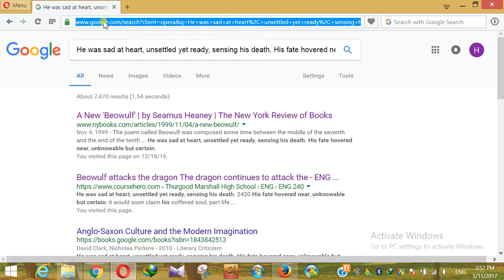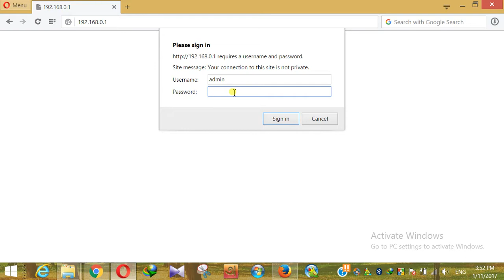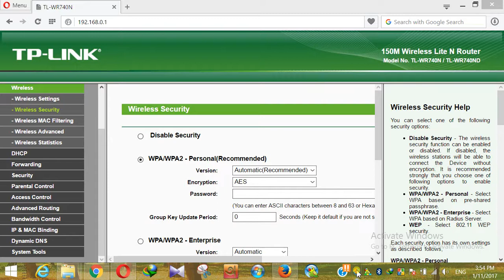কিভাবে ওয়াইফাই পাসওয়ার্ড পরিবর্তন পরিবর্তন করব|How to Change WiFi password|Easy Tube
কিভাবে ওয়াইফাই পাসওয়ার্ড পরিবর্তন পরিবর্তন করব রুট ছাড়া। If you want to learn .
how to change wifi password ,then watch this video.
This trick is  100%working ।
ওয়াইফাই হ্যাকিং রুট ছাড়া।

Easy Tube,EasyTube,Easy Tube Bangla,Easy Tube Bangla Tutorial,

If need any help comment in the video .